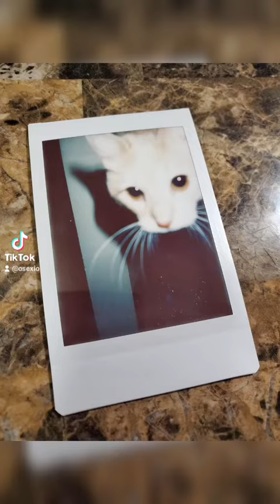You've got a kitty in me - Cat Friend